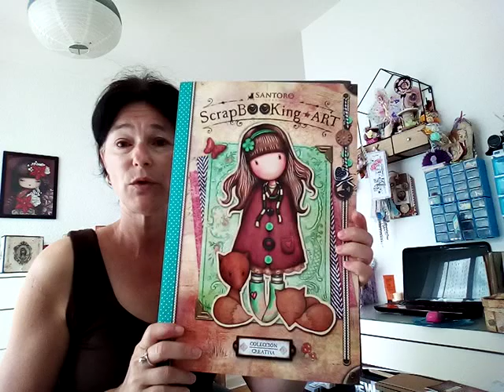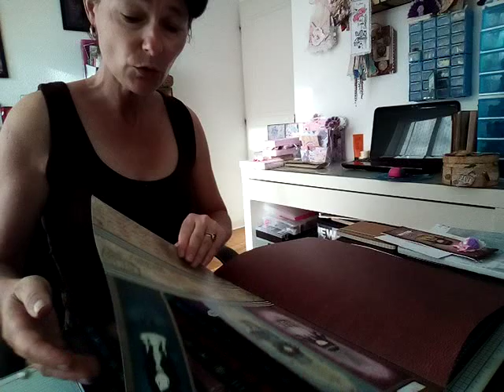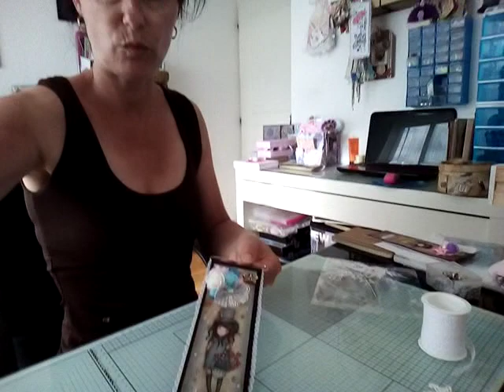PAPER CLIP GORGUSS ENSEMBLE